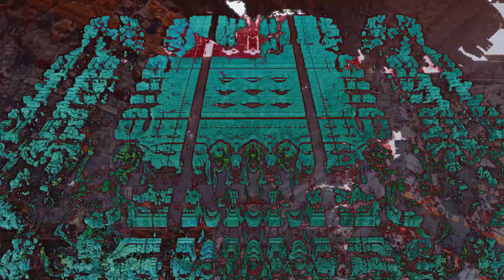ˢʰᵏᵏᵃᵈ - HANDS ON.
(2020)